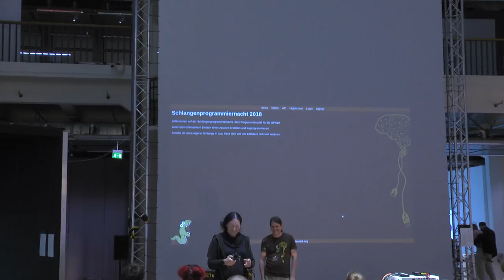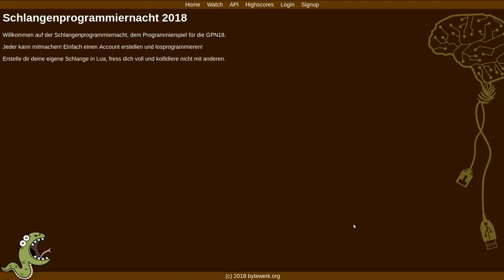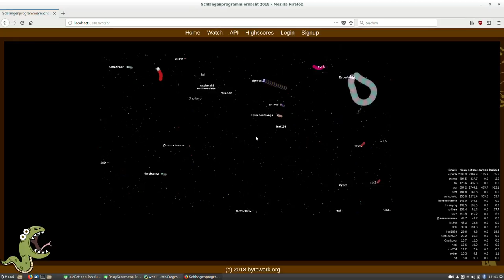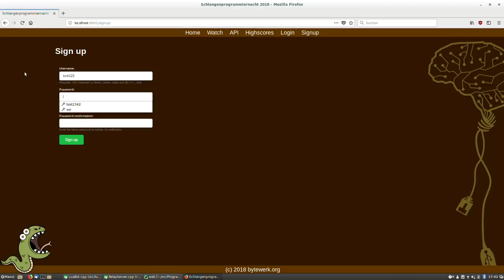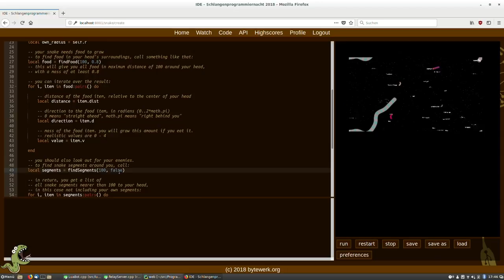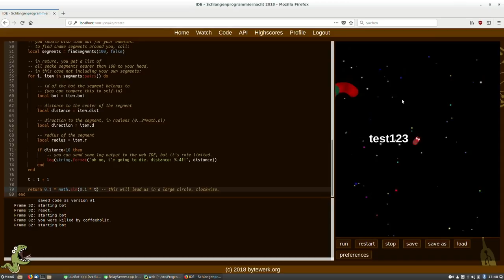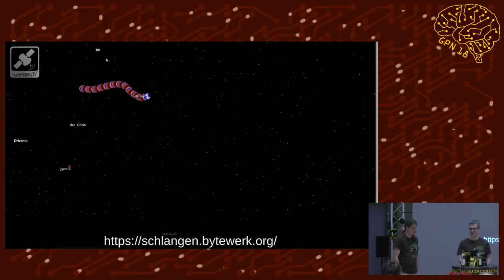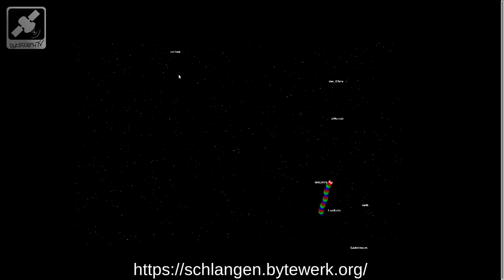GPN18 - Einführung: Schlangenprogrammiernacht 2018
Programmiert eigene Schlangen und lasst sie gegeneinander antreten!

Das bytewerk bringt zur GPN18 ein neues Programmierspiel mit.

Alle TeilnehmerInnen können sich in der Erschaffung "künstlicher" "Intelligenz" versuchen und Bots programmieren, die jeweils eine Schlange steuern.
Die Schlangen müssen Futter suchen und Gegnern ausweichen - wer in eine gegnerische Schlange fährt, stirbt. Das Ganze orientiert sich an

Bots werden in Lua programmiert und auf einen zentralen Server geladen, wo sie selbstständig agieren müssen.
Den Code könnt ihr entweder auf einer Webseite mit Online-Editor entwickeln oder per REST API auf den Server schieben.

Am Tag 4 gibt es hervorragende Preise für die Teilnehmer mit den besten Schlangen.

In diesem Einführungstalk zeigen wir kurz das Spiel und wie man seine erste Schlange zum Schlängeln bringt.

Hubert Denkmair Thomas